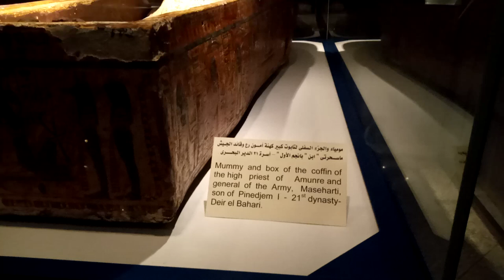He is three thousand years old [[pharaonic mummy]]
Ancient Egyptian civilization was too much great!
Here you can find a good looking and well kept pharaonic mummy belongs to "Maseharti", the son of pinedjem I ,, 21st dynasty.
He was the high priest of "Amunre" and general leader of the Army three thousands years ago!